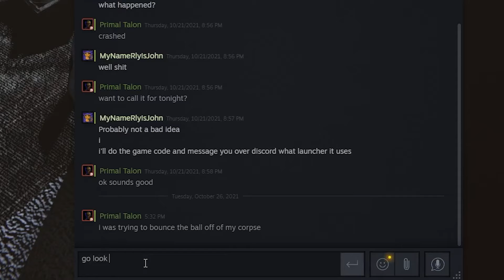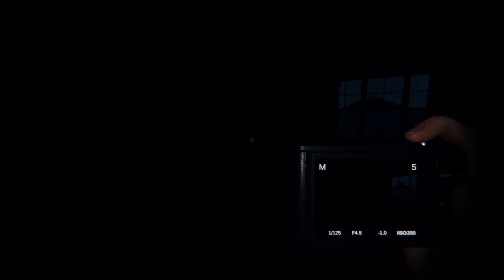OVERWHELMING STUPIDITY | Phasmophobia: Funny Moments #2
I apologize for the abomination of an intro I created for this video.